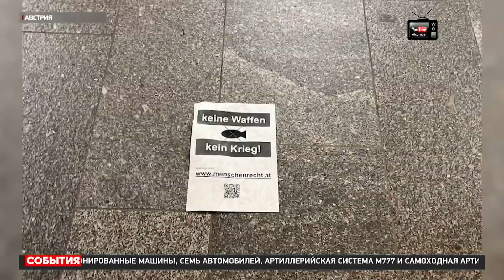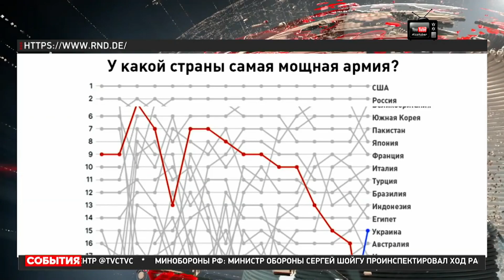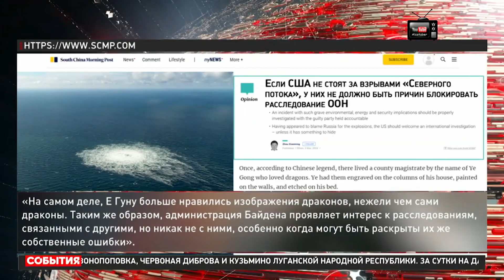Запад готов жертвовать последним, чтобы подпитывать украинский конфликт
Индекс военной мощи стран Евросоюза стремительно падает. К такому мнению пришли эксперты авторитетного западного издания Global Firepower. Однако Вашингтон продолжает настаивать на продолжении вооружения Украины. Несогласие с давлением со стороны США всё сильнее выражает Венгрия.

Громкий антивоенный флешмоб теперь на улицах Вены. Транспаранты с призывом сохранять нейтралитет. Путь к миру указывают демонстранты, наклеивая листовки со словами: "Нет оружию".

В толпе флаги Австрии и российские триколоры, а еще голубь мира. Но пока страна находится под диктатом Евросоюза, считают протестующие, этот мир наступит нескоро. Накачивать оружием киевский режим - это все равно, что тушить огонь бензином. Об этом говорят и политики Венгрии. Глава МИД Петер Сийярто призывает остальную Европу прекратить спонсировать войну:

"Посмотрите на их инфраструктуру, на то, сколько людей убежало из страны, посмотрите, что стало с их домами, страна разорена. Если мы выступаем за мир, нас тут же критикуют, мол, мы пляшем под кремлевскую дудку. Но это не так! Первая цель — предотвратить гибель людей, и это означает соглашение о прекращении огня, и ничего больше. А уже потом переговоры".

Хоть и со скрипом, но техника НАТО продолжает пересекать границу с Украиной. "Члены НАТО и Евросоюза отправили Украине, одной из воюющих сторон, смертоносные военные средства уже практически на 60 миллиардов долларов. Это означает, что отдельные страны — члены Евросоюза и НАТО являются участниками этой войны, хоть пока и не сражающимися", - заявил спикер парламента Венгрии Ласло Кевер.

Западные кураторы готовы жертвовать последним, чтобы подпитывать украинский конфликт.

Оборонка некоторых европейских стран трещит по швам. И США даже задумались о том, как бы привлечь на свою сторону соперников – а именно Китай. Завлекать решили угрозами, а именно санкциями – если будут помогать России.

И вот индекс военной мощи стран мира, который проверяют ежегодно американский портал. На вершине – США, Россия и Китай – тут все без изменений. Но не для Германии, которая с 5 места рухнула сразу на 20 позиций. А вот Украина, наоборот, взлетела с последнего места и сразу на 15-е. Разумеется, за счет европейских пожертвований.

В Германии тем временем не все хорошо и с энергоресурсами. Власти предлагают ввести талоны на потребление газа и электричества. Но канцлер усердно рапортует об удачном уходе от российских источников энергии. Но ни слова о теракте на "Северных потоках" во время встречи с американским президентом. После в большом интервью он рассказал о своей поездке, в очередной раз похвалив американского лидера за его талант управленца и пообещав Украине гарантии безопасности.

Впрочем, вопрос взрыва российских газопроводов до сих пор открыт и замолчать эту историю администрации Белого дома не удастся, уверены китайские журналисты. Обозреватель Чжоу Сяомин рассказывает древнюю легенду о чиновнике Е Гуне, который так любил драконов, что украшал этими изображениями все вокруг. Но когда увидел настоящего дракона – сбежал.

Джо Байден продолжает наступать на те же грабли даже, казалось бы, в таких простых вещах, как лестница или трап самолета.
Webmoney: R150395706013